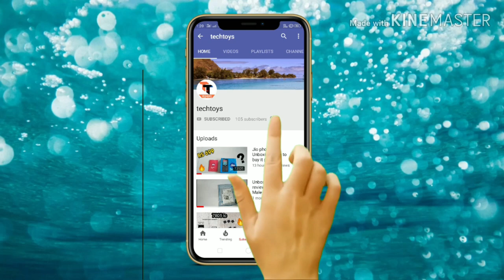Unboxing | Delavala Snorkel set, Aniti-Fog Swimming Goggles Mask Flippers Scuba Diving Combo set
Iss video mein maine aapko Scuba Diving kit ka unboxing dikhaya hai
video pasand aye to like kar dijiye